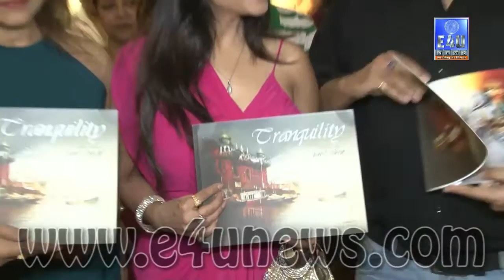Abhijeet Bhattacharya & Shibani Kashyap At An Art Exhibition